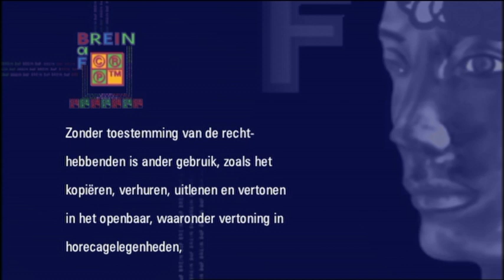Opening to Piet Piraat en de Betoverde Kroon (2005 Nederland en België DVD)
Order:
1. BreinBaf Waarschuwing Scherm
2. Universal Logo
3. Kijkwijzer: AL
4. Studio 100 Logo
5. Kabouter Plop en de Vioolavontuur Trailer
6. Samson & Gert Kerstshow 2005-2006 Trailer
7. DVD Menu